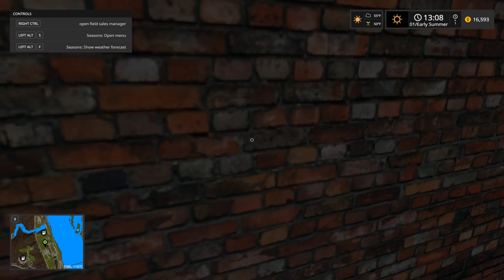DMAX IS LOADED DOWN & READY TO GO! | EP#82 | FARMING SIMULATOR 2017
FREQUENTLY ASKED QUESTIONS:

1. How do you get the game?

2. Can you get mods for Xbox One or PS4 (talking about FS17 not FS15)?

3. Where do you get your mods?

4. Why is it called the Squad if it is only one person?

5. Can I play with you?